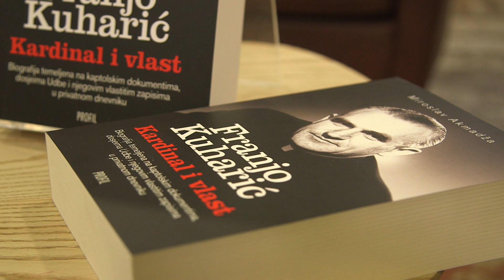PP proza: Hitno, preporučeno: knjiga - Franjo Kuharić kardinal i vlast, Miroslav Akmadža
Premium program proza: „Hitno, preporučeno: knjiga“
Miroslav Akmadža: Franjo Kuharić kardinal i vlast (Profil knjiga)
predstavlja: Anto Mikić
moderira: Ivica Prtenjača

Premium program je dio projekta 'Knjiga svima i svuda' Zajednice nakladnika i knjižara HGK koji se realizira u suradnji s Ministarstvom kulture i medija te Grada Zagreba.

Osim programskog dijela, projekt se sastoji i od online platforme s webshopovima i izborom izdanja raznih hrvatskih nakladnika te prodaje knjiga po sajamskim cijenama u više od 120 knjižara dijeljem Hrvatske. Akcija sa sajamskim popustima vremenski je ograničena na period od 10. do 15. studenog 2020.